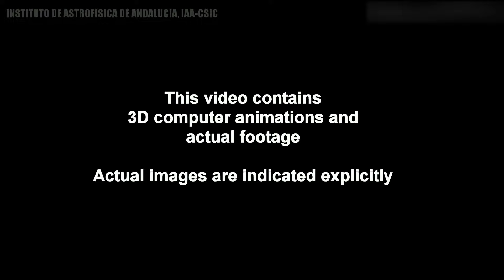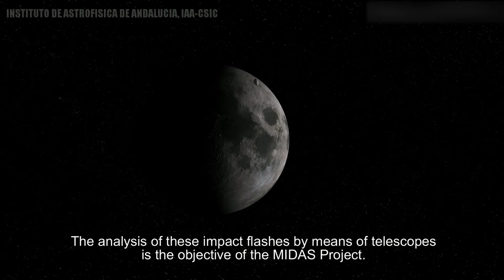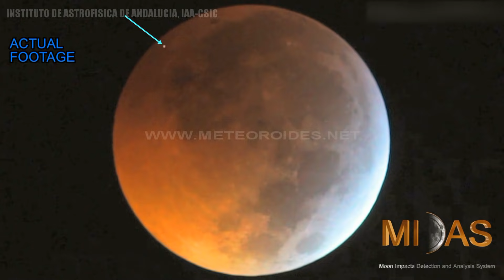First impact flash ever spotted on the Moon during a lunar eclipse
Outreach video produced on the occasion of the publication in the scientific journal Monthly Notices of the Royal Astronomical Society (MNRAS) of the paper entitled "Multiwavelength observations of a bright impact flash during the January 2019 total lunar eclipse", by J.M. Madiedo, J.L. Ortiz, N. Morales and P. Santos-Sanz.